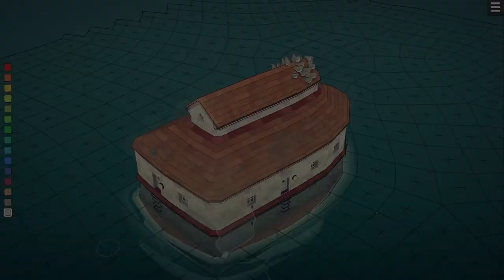2021 urtean euskaratutako jokoak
Garatzaile eta komunitateko kideei esker, 2021-ean euskaratutako joko izugarri izan genuen. Hemen jolasen aurkezpena. Eskerrik asko guztiei eta segi berdin !